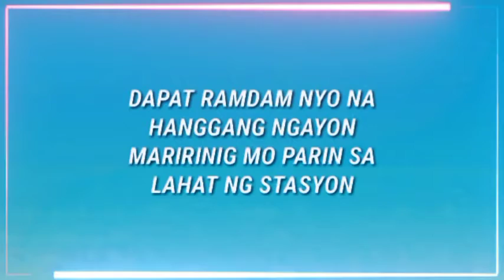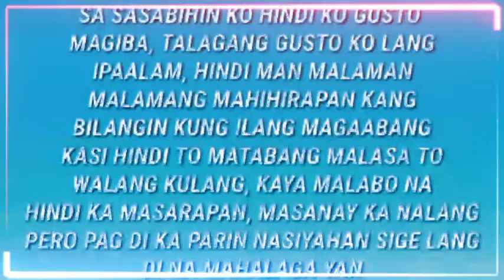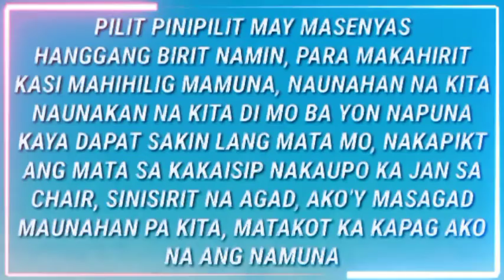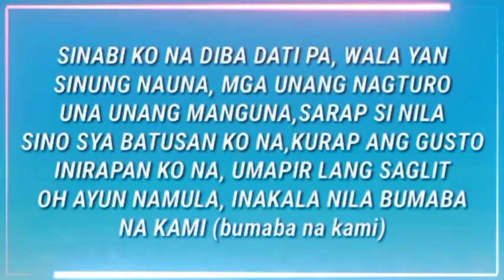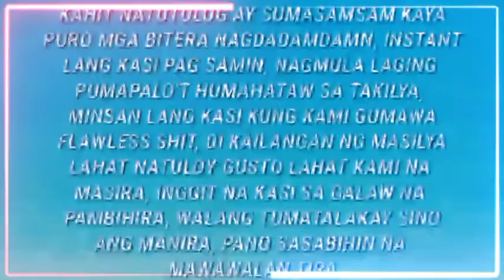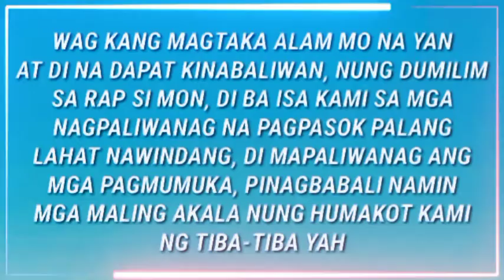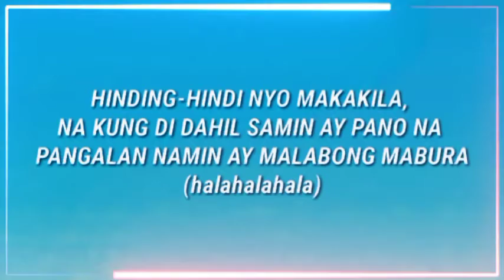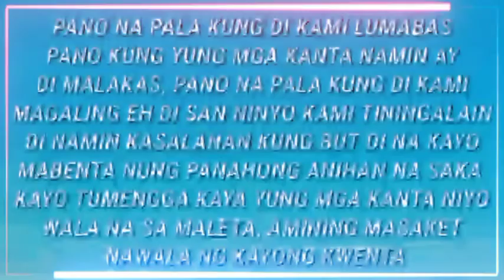Ex Battalion - Yearly (Official Music Lyrics Video)